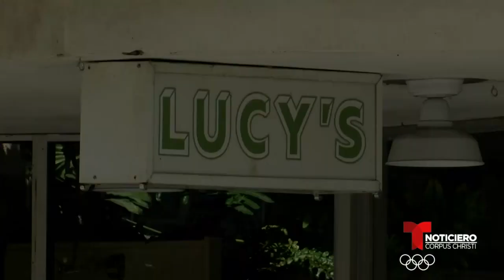La tasa de desempleo disminuyo durante el mes de marzo